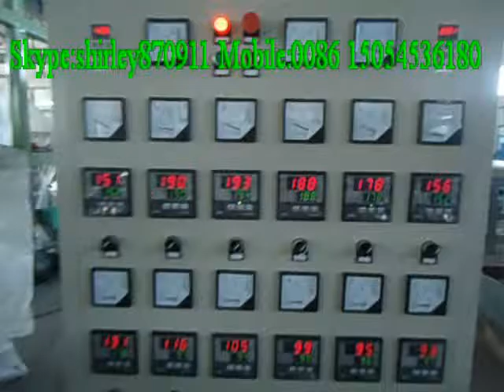HIGH-Technology PE foaming pipe plastic machine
Contact person :shirley Wang
Skype/wechat :shirley870911
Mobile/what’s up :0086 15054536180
What is the features of our  Salable PE foaming pipe machine ?
New type foam materials, high magnification, good elasticityheat
preservation and insulation resistance, widely used in air conditioning
sheathing, duct insulator, toy guardrail and entertainment amenities.
What is description of our Salable PE foaming pipe machine ?
EPE foam pipe is a kind of new-type foam material and it is widely used in the
jacket of air conditioner, pipeline heat insulation, toy guardrail and recreation
places etc. due to its high foam ratio, good elasticity and heat preservation.
 EPE foam pipe application:
 Non cross-linked closed cell polyethylene foam tube for plumbing, heating, refrigeration and
air conditioning insulation
General characteristics:
-- polyethylene based products-inert material, highly resistant to chemicals
--environmental friendly products
--100% recyclable
--flexible low weight material, easy to slip and install
--low thermal conductivity
--compatible with all sealing materials
--fine round closed-cell cellular structure assures: negligent absorption and water
permeability
--excellent impact and compression resistance enven for low thickness
We can solve the problem for you is
1. After sales service: we will dispatch professional technicians to
customer factory for machine installation and training.
2. Our salesman will be 24 hours online for you to solve problems.
3. We have introduced South Korea and Taiwan technology with more
than 30 years experience. Our machine quality is the best.